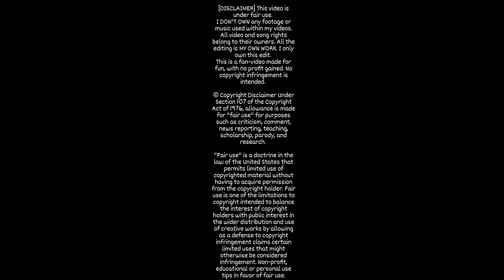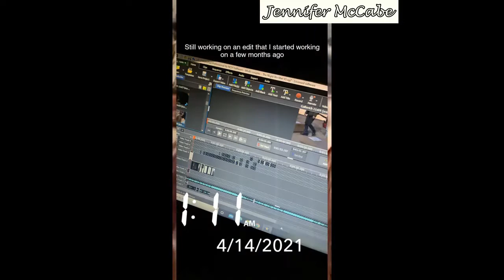leagcies 3x16 edited reaction